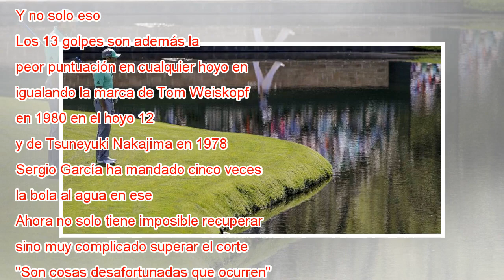Sergio García firma el peor hoyo en la historia del Masters: 13 golpes en el 15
Sergio García ha firmado 13 golpes en el hoyo 15 en la primera jornada del Masters de Augusta, lo que no solo arruina sus opciones de volver a ganar la chaqueta verde que conquistó el año pasado, sino que le hace entrar en la historia del torneo por ...